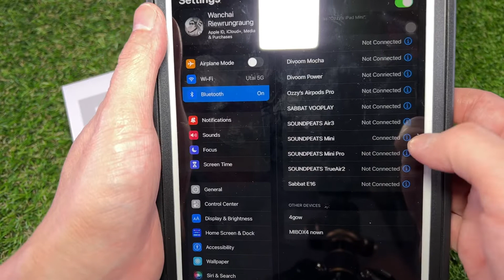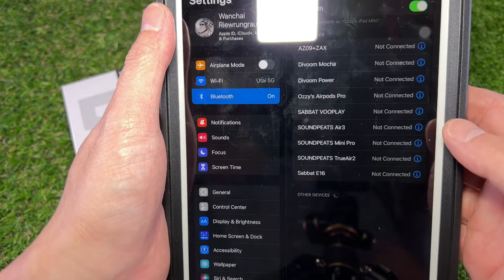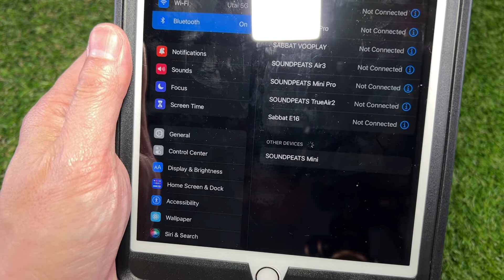วิธีการแก้ไข Reset Soundpeats Mini (ในกรณีที่หูฟังซ้ายขวาไม่เชื่อมต่อกัน)